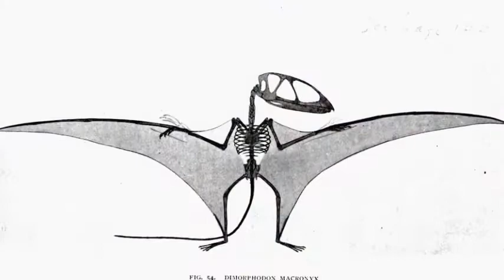Legend of the Flying Head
By: Blue Chip Orchestra
CD: Red Sky Beat